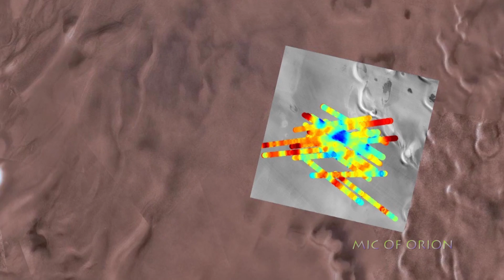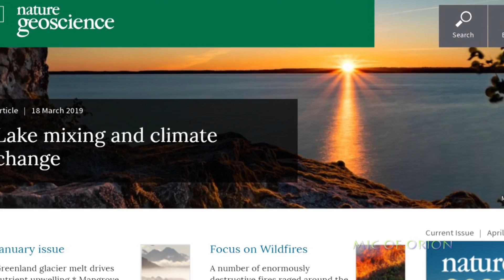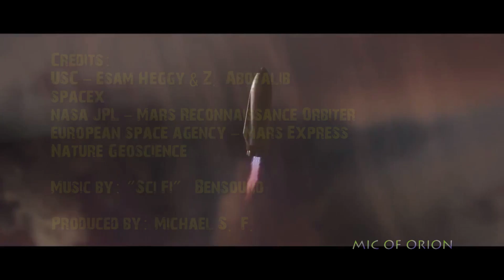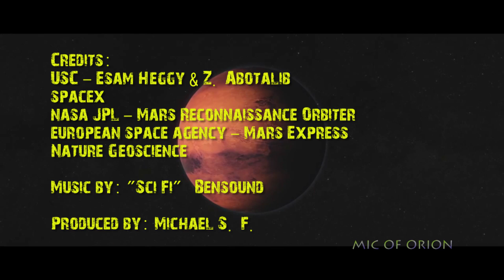Evidence Of Deep Groundwater On Mars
There’s new evidence of underground rivers and streams of water flowing underneath the surface of Mars.The Researchers at the USC Arid Climate and Water Research Center (AWARE) have published a study that suggests deep groundwater could still be active on Mars and could originate surface streams in some near-equatorial areas on Mars.

The researchers at USC have determined that groundwater likely exists in a broader geographical area than just the poles of Mars and that there is an active system, as deep as 750 meters, from which groundwater comes to the surface through cracks in the specific craters they analyzed.

 Heggy, who is a member of the Mars Express Sounding radar experiment MARSIS probing Mars subsurface, and co-author Abotalib Z. Abotalib, a postdoctoral research associate at USC, studied the characteristics of Mars Recurrent Slope Linea, which are akin to dried, short streams of water that appear on some crater walls on Mars.

The two scientists concluded that fractures within some of Mars' craters, enabled water springs to rise up to the surface as a result of pressure deep below. These springs leaked onto the surface, generating the sharp and distinct linear features found on the walls of these craters. The scientists also provide an explanation on how these water features fluctuate with seasonality on Mars.

The study, published on March 28, in Nature Geoscience, suggests that groundwater might be deeper than previously thought in areas where such streams are observed on Mars. The findings suggest that the exposed part of these ground fractures associated with these springs as the primary location candidates to explore Mars' habitability. Their work suggests that new probing methods should be developed to study these fractures.

Previous research to explore groundwater on Mars relied on interpreting the returned electromagnetic echoes sent from the radar-probing experiments from orbit onboard Mars Express and Mars Reconnaissance Orbiter. These experiments measured the reflection of the waves from both the surface and the subsurface whenever penetration was possible. However, this earlier method did not yet provide evidence of groundwater occurrence beyond the 2018 South Pole detection.

Heggy and Abotalib, who have long studied subsurface aquifers and groundwater flow movement on Earth and in desert environments, found similarities between the groundwater moving mechanisms in the Sahara and on Mars."Groundwater is strong evidence for the past similarity between Mars and Earth—it suggest they have a similar evolution, to some extent.

The new study suggests that the groundwater that is the source of these water flows could be at depths starting at 750 meters deep. "Such depth requires us to consider more deep-probing techniques to look for the source of this groundwater versus looking for shallow sources of water.

The prospects for future colonization of Mars as a result of this and recent discoveries, increases dramatically. SpaceX hopes to send first manned mission to Mars as early as 2024, this is optimistic scenario, but with discovery of flowing water makes things a lot easier for future astronauts and Martian colonist.